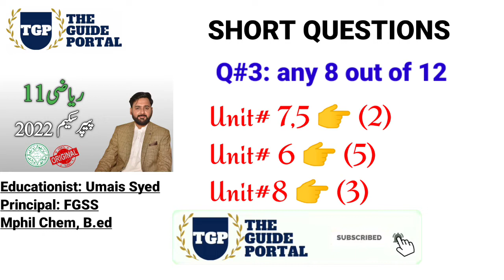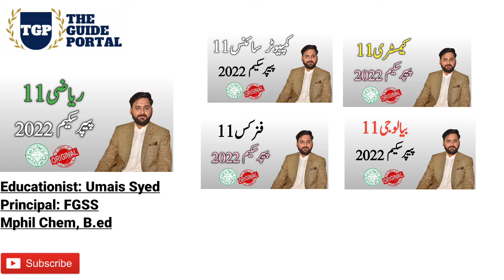Class 11 math paper pairing scheme 2022 | Fsc | punjab board | the guide portal | umais syed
hye students, your teacher, umais syed, is again here on your favorite educational channel, the guide portal. To help in your annual exams 2022 punjab board.
In this regard, I have shared this which contains authentic and real paper scheme for class 11th math. it is valid for all board of punjab including: faisalabad board, lahore board, sargodha board, multan board, rawalpindi board, bahawalpur board, d g khan board, gujranwala board and ajk etc.
In this video not only class 11th math paper pattern 2022 for punjab board is discussed but also importance of past papers and guess paper is also discussed along with some exam tips to complete math syllabus fast and to get full marks in mathematics.
if you follow this paper scheme then I am sure you will be succeeded in coming exams. Students of 1st year, who are worried for math should not worry any more because here you have 1st year math new paper scheme 2022 of punjab board